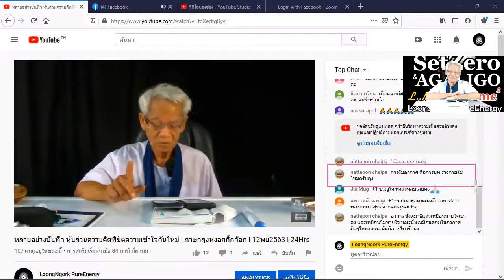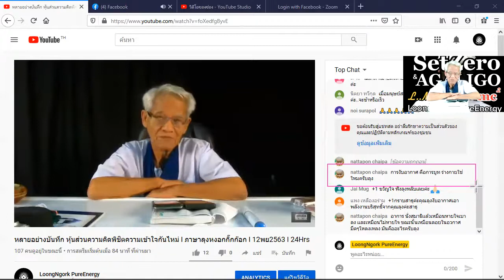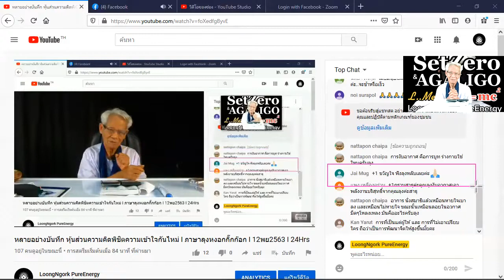การหายอากาศอย่างใหม่/หุ้นส่วนความคิดพิชิตความเข้าใจกันไหม่ I ภาษาลุงหงอกกิ๊กก๊อก I11พย63 I 24Hrs